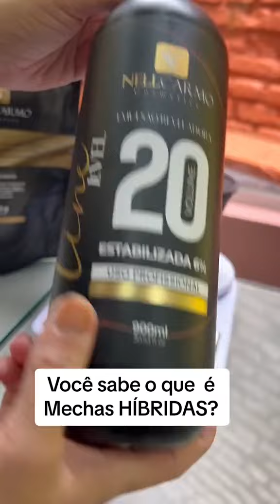Transformação da cor e do corte. Resultado Incrível. by Nell Carmo.